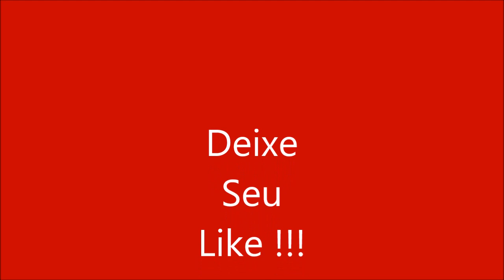Como Criar Bijuterias - PULSEIRA DE MIÇANGAS - Passo a Passo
Cristais número 06
Miçangas 09
Linha poliamida 100%
Agulha para miçangas
Tesoura

Olá Amores !!!
Bem vindos ao nosso canal BIJUTERIAS FAÇA FÁCIL!!!

Aqui você vai ter acesso a vários videos com tutoriais PASSO a PASSO de BIJUTERIAS. Videos com técnicas diferentes de anéis, colares, pulseiras, brincos, maxi colares, flores de miçangas, chinelos bordados...

Vender bijuterias dá dinheiro ???
A resposta é SIMMMM !!!

Se você está precisando de uma RENDA EXTRA, ter o seu próprio negócio e conquistar sua independência financeira ??
Então você encontrou uma ótima oportunidade com uma excelente lucratividade. Tudo vai depender do quanto você investe  de tempo, dedicação e trabalho. Atualmente o nicho das bijuterias é o que mais cresce em vendas online... Se joga nesse Universo Encantado das Bijuterias e ainda ganha um bom dinheiro !!

Veja aqui vídeos tutoriais já disponíveis em nosso canal;